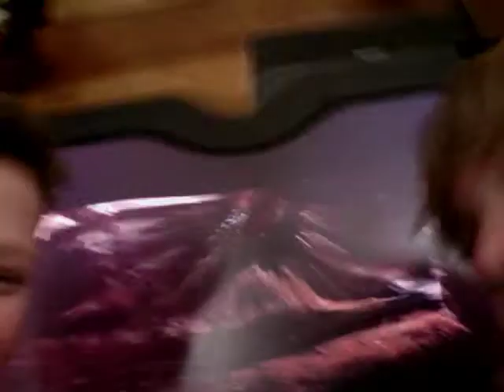The Goonies funny